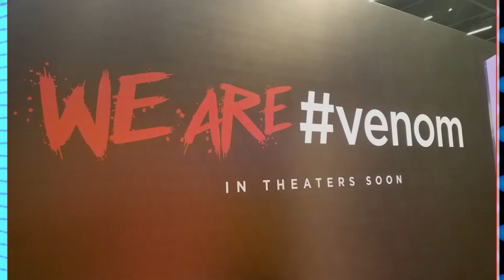Venom Concept Art Set Photos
Checkout the Venom Concept Art and  Set Photos from Sony's upcoming movie "Venom" featuring Marvel comics favorite symbiote.